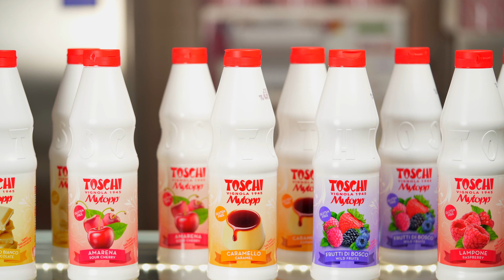Gelato Cheesecake e Amarena Toschi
Ricetta Toschi per gelato alla Cheesecake e Amarena Toschi